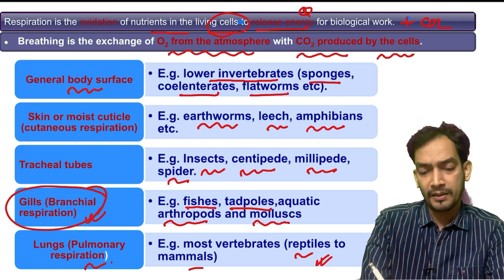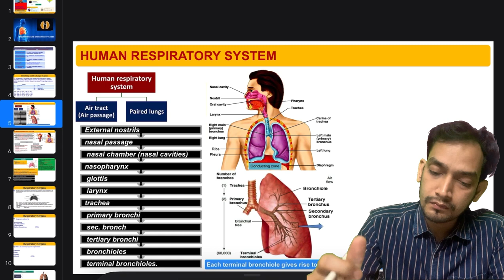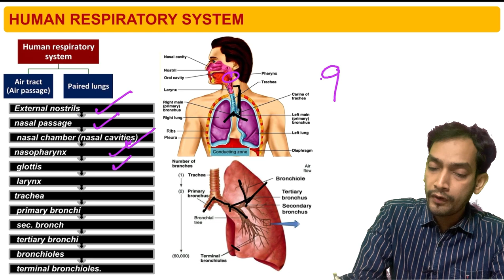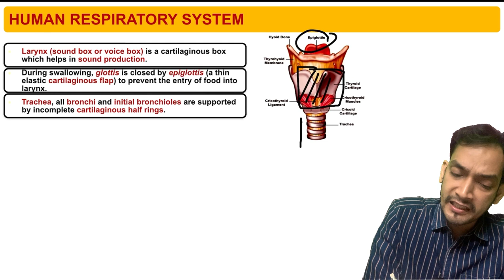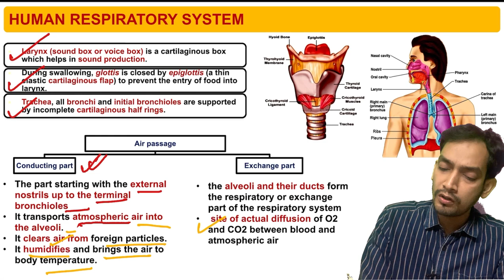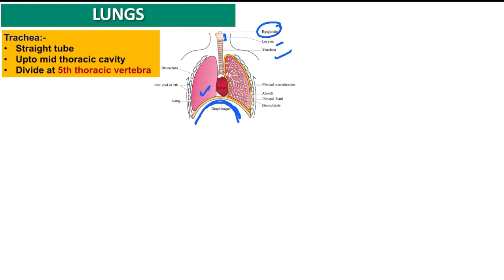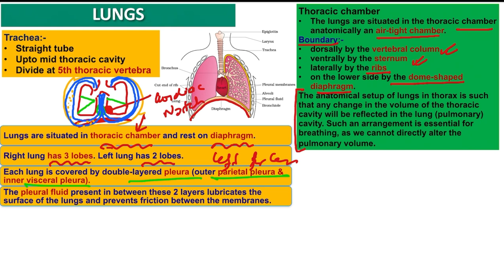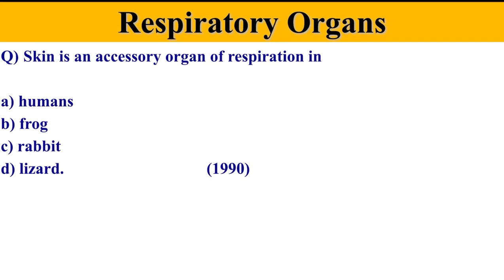Human respiratory system lect 01